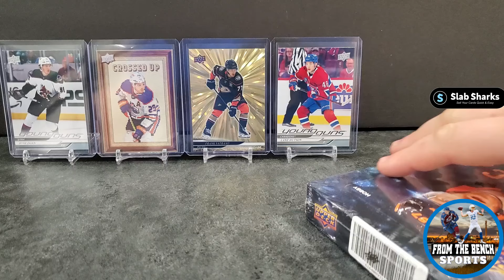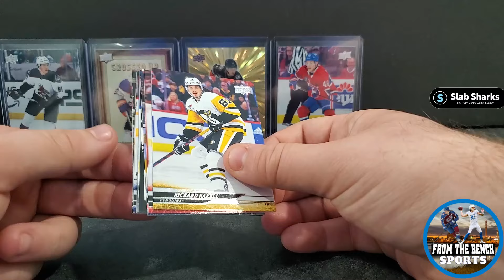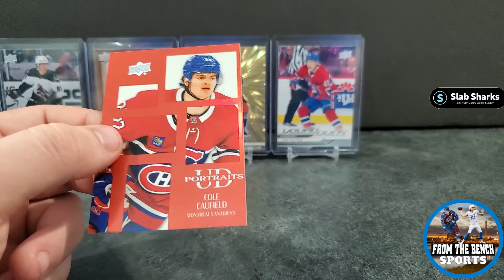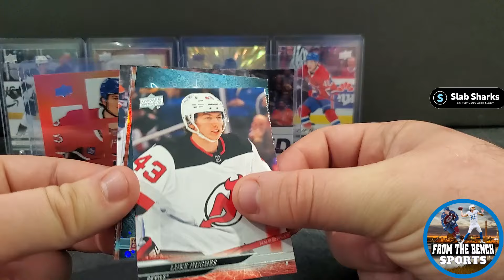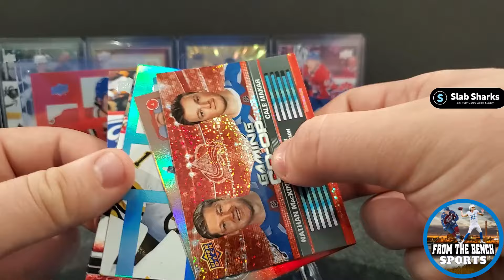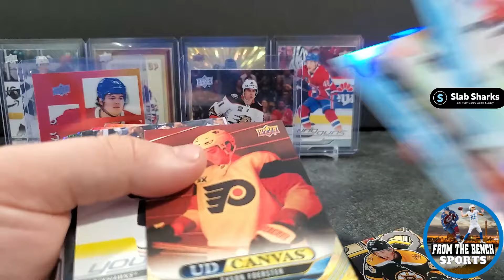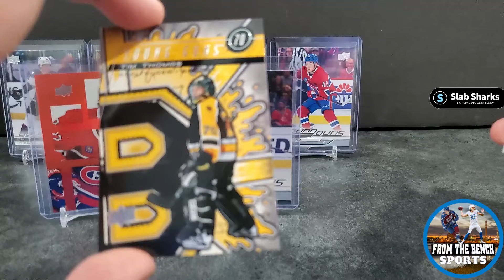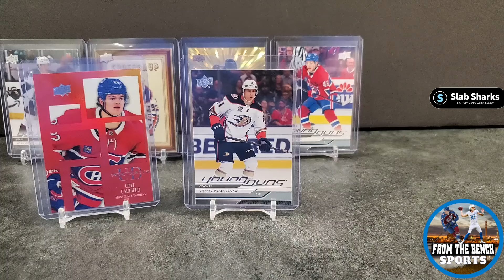BOX #12 - THE FINALE OF MY CASE OF 2024-25 UPPER DECK SERIES 1 HOCKEY HOBBY!